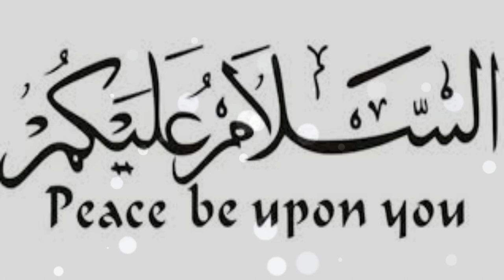Ahal e haq ki nishani. jab koi gali de to kia karna chahiye. Mufti Zarwali Khan | Urdu | Hindi.